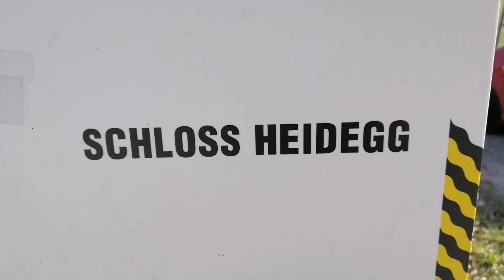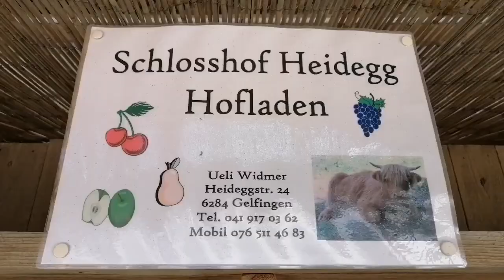27.03.2022 - Castle - Heidegg - Gelfingen - (LU) - Switzerland 🇨🇭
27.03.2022 - Castle - Heidegg - Gelfingen - (LU) - Switzerland 🇨🇭